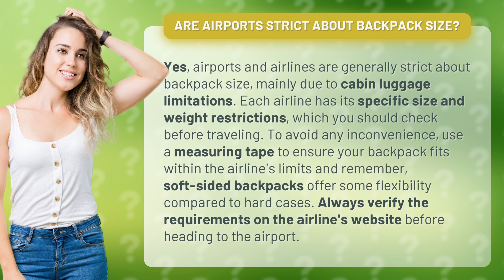Are airports strict about backpack size?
Don't Get Caught Out: Are Airports Strict About Backpack Size? • Backpack Size Rules • Learn why airports and airlines are strict about backpack size and how you can avoid any issues by checking the requirements beforehand. Use a measuring tape and opt for a soft-sided backpack for flexibility. Stay prepared and informed before heading to the airport!